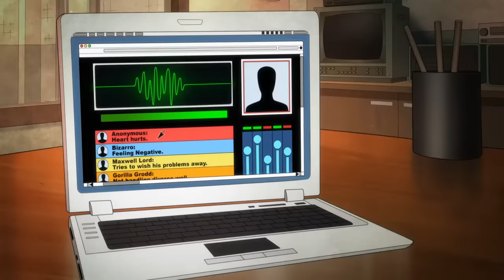Harley Quinn 3x08 HD "Harley asks Dr. Psycho for help" HBO-max